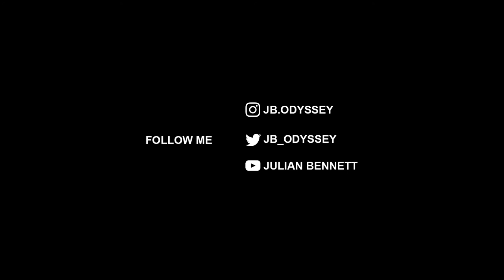Julian Bennett - Time (Official Audio)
Julian Bennett - Time

Follow Julian Bennett